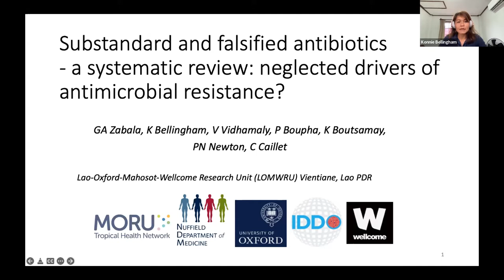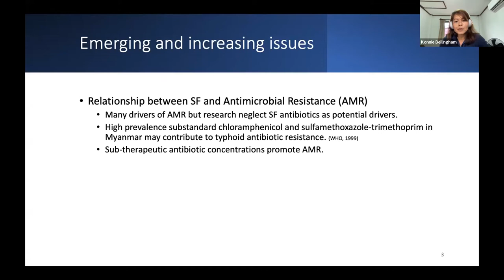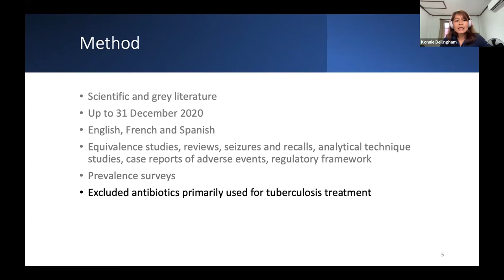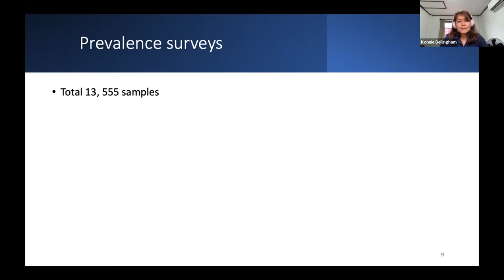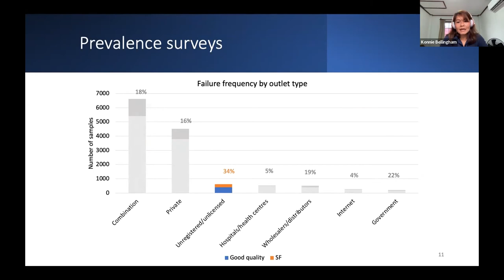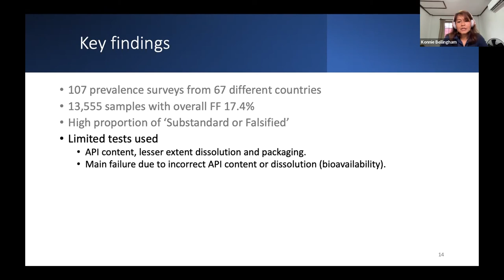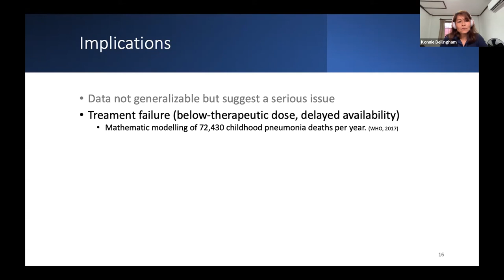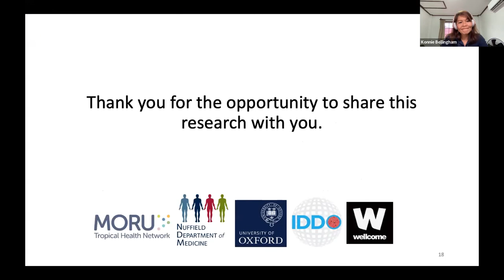Konnie Bellingham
Konnie Bellingham, researcher at the Infectious Diseases Data Observatory (IDDO) and based in LOMWRU, Lao PDR, presents her work on the quality of antibiotics